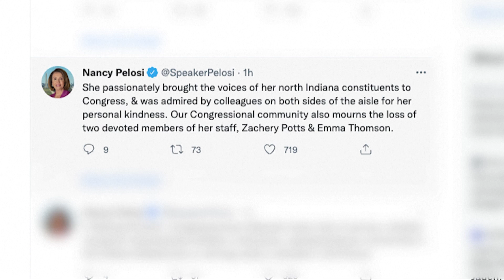Dân biểu Jackie Walorski và 2 nhân viên tử vong trong vụ va chạm xe ở Indiana I TIN HOA KỲ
▪ Tổng thống Biden ký sắc lệnh thứ nhì bảo vệ quyền phá thai
 ▪ Tòa Bạch Ốc bất bình vì thị trưởng Washington đề nghị binh lính hỗ trợ di dân
 ▪ Dân biểu Jackie Walorski và 2 nhân viên tử vong trong vụ va chạm xe ở Indiana
 ▪ Nghi phạm trong cuộc tấn công cuộc diễn hành ngày quốc khánh ở Highland Park không nhận tội
 ▪ Ủy ban Thượng viện xem xét đề nghị cải cách để tránh tái diễn bạo lực ngày 6 tháng 1
 ▪ San Francisco sắp hết vắc-xin đậu mùa khỉ